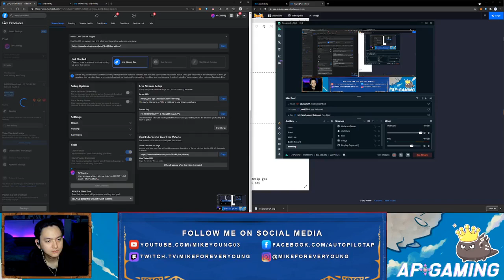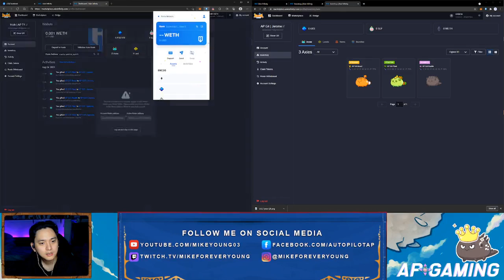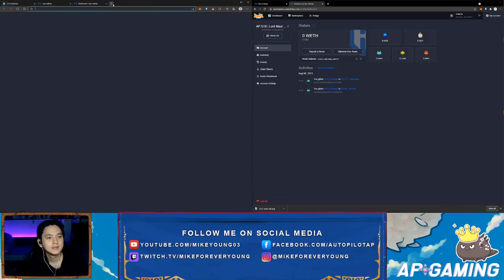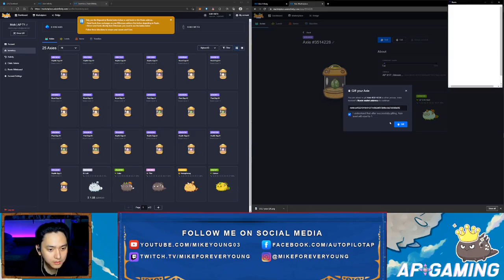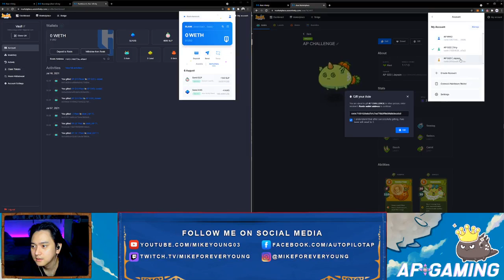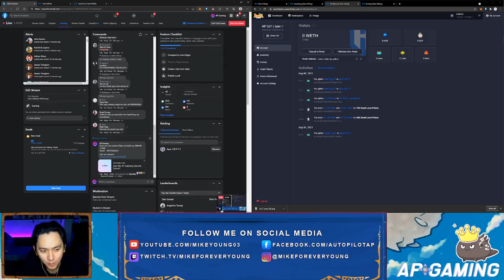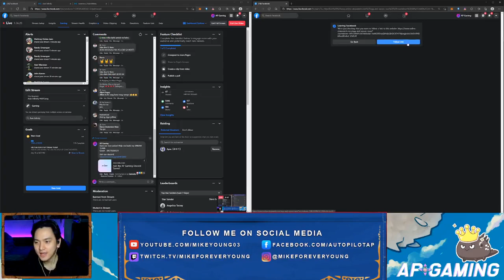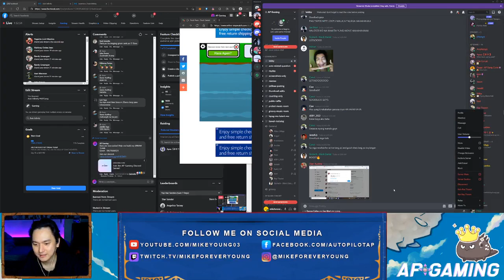AxieInfinity Live Breeding & LIVE SCHOLARSHIP RAFFLE july 29 2021 [Tagalog]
CONGRATS sa 8 new members ng AP! BATCH 7 na po ng mga scholars natin. So far yan pinaka madami natin nakuha in 1 breeding cycle.
Next week ulit karera again ng mga bibe! LEZGITIT!

Salamat sa mga nanuod ng live, nagshare, sa mga new followers and sa mga nag drop ng stars! Usually live every Tuesdays and Thursdays.

Make sure to read and follow the rules. Pass po kami sa mga taong di marunong magbasa. Please respect the people in our server specially yung mga taong may color ang names. 🙂

Will go live 8am every TUE and THUR.

New axie vids every Monday and Friday.
Let's go make money while playing AXIE!!!

Shout out to MY TEAM!

HINDI NA PO AKO TUMATANGGAP NG SCHOLARSHIP APPLICATION.
HIDNI PO AKO TUMATANGGAP NG "GOOD DAY MANAGER"
THE ONLY WAY NA MAGING SCHOLAR SAMIN IS DISCORD.
WALA DIN PO KAMING HINIHINGING PAYMENT SA MGA SCHOLAR NAMIN. 🙂